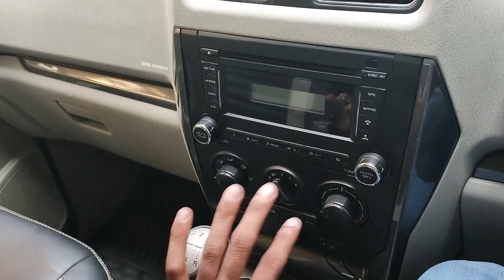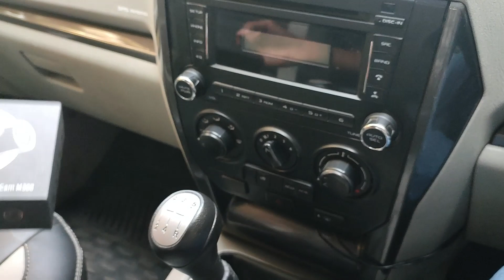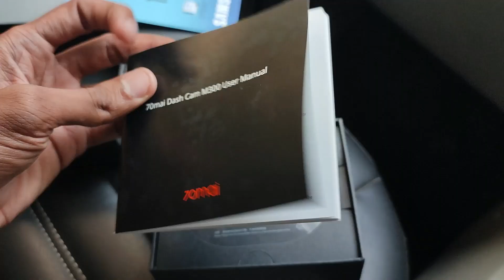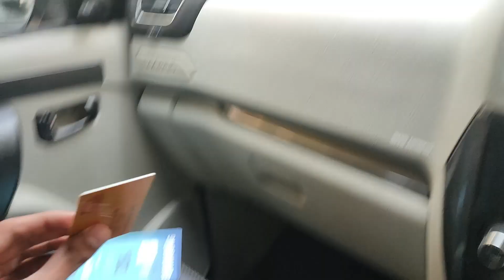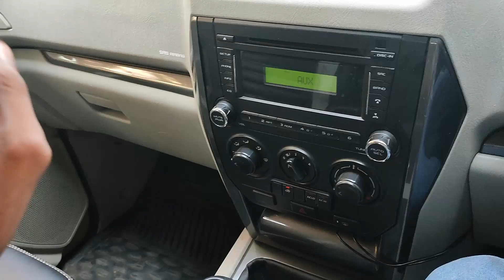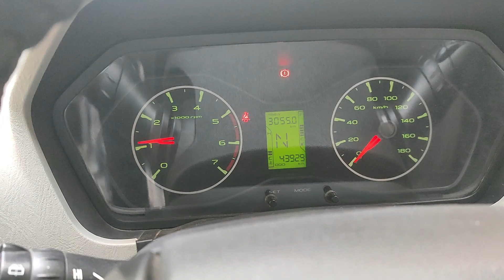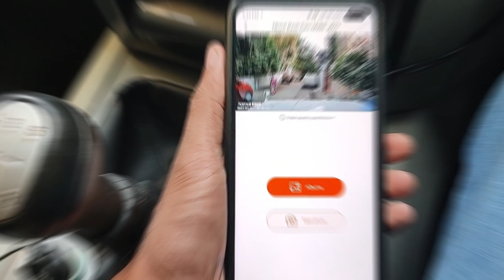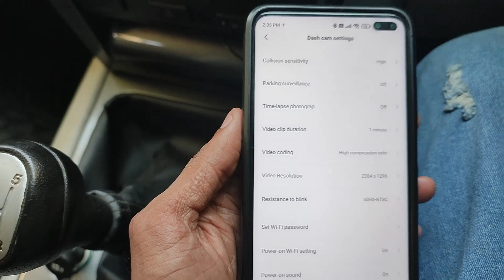70Mai Dashcam For My Mahindra Scorpio | ये लगाना क्यों जरूरी है ? | VERY IMPORTANT CAR ACCESSORY 🔥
Hello guys this is Ajinkya back with another video of Truck Talks.
In Todays video we will see the unboxing and installation of the 70 Mai M300 Dashcam for my Mahindra Scorpio S6+ 2017 Model

TruckTalks Official